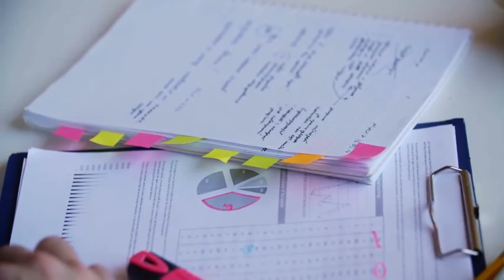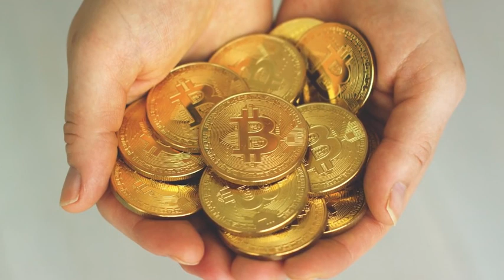The Two Timer Collective - The Offering - Chapter 2 - Savior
Omare and his people are lost after their planet dies. He takes his people to his friend Ivan's home world who welcomes him with open arms. But there's a catch. Omar must follow Ivan's way for the sake of his people.